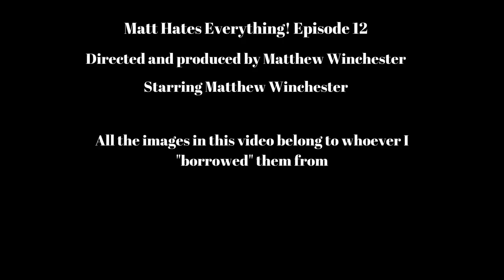MTG Anime voice actors!!!!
welcome to episode 12 of Matt hates everything! today we are discussing the announced Magic the gathering anime!